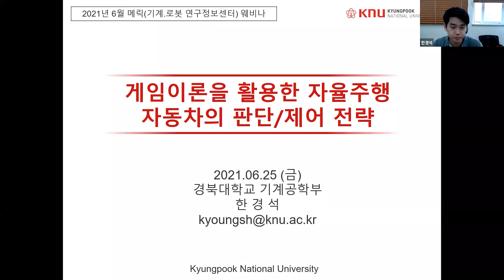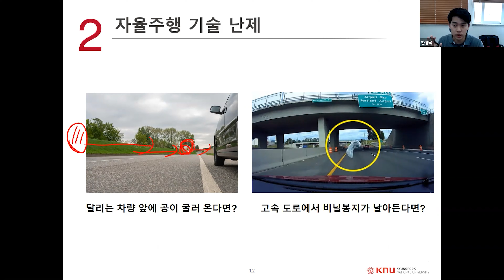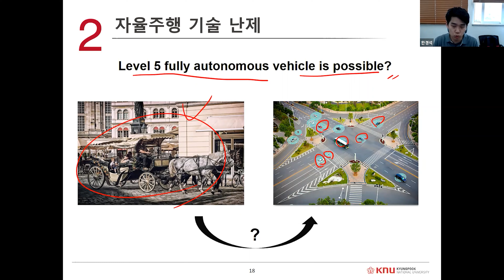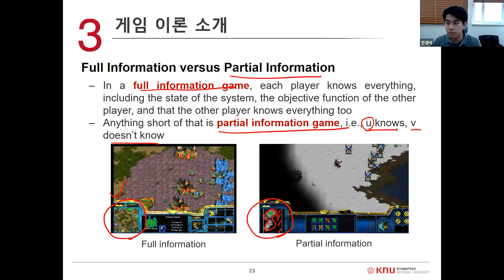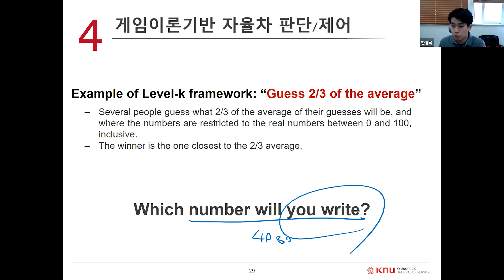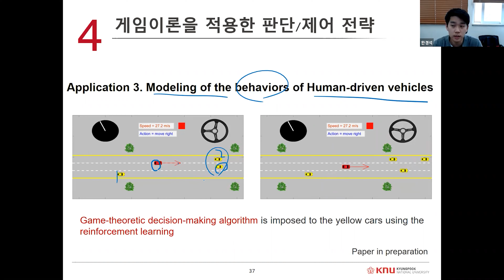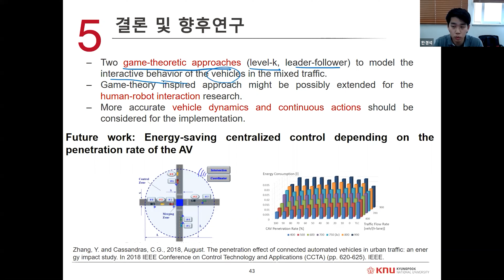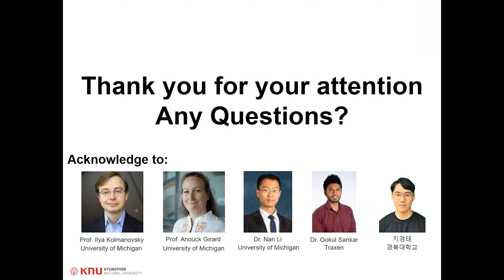[ 메릭 웨비나 ] 게임이론을 활용한 자율주행자동차의 판단/제어 전략 - 한경석 교수(경북대학교 기계공학부)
최근 자율주행관련 연구가 활발하지만 완전 자율주행시대에 도달할 수 있을지는 누구도 확신할 수 없다. 하지만, 사람이 운전하는 차량과 자율주행차가 도로내에 혼재하는 과도기를 겪게 되는데 주변 차량의 주행의도를 파악하여 적합한 판단/제어를 할 수 있어야만 안전한 자율주행이 가능하다. 본 웨비나에서는 게임이론에 기반하여 실시간 인간-로봇(자율차)의 상호작용을 고려한 자율차의 판단/제어알고리즘 개발에 관련된 내용을 발표한다.